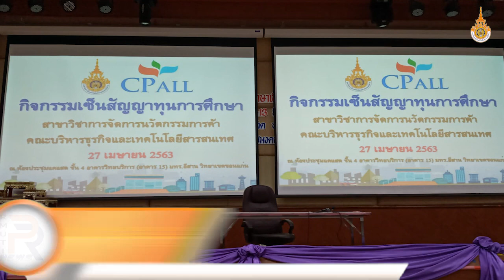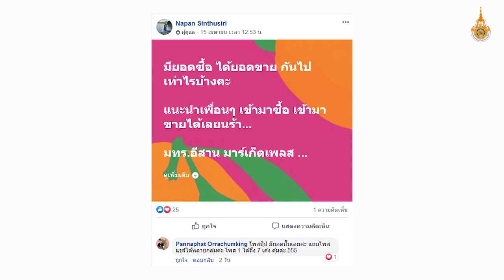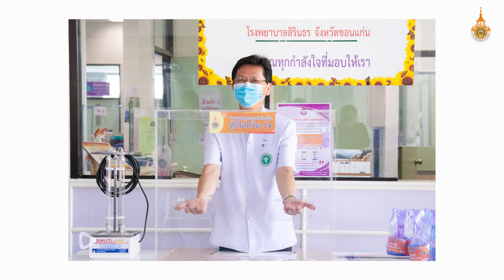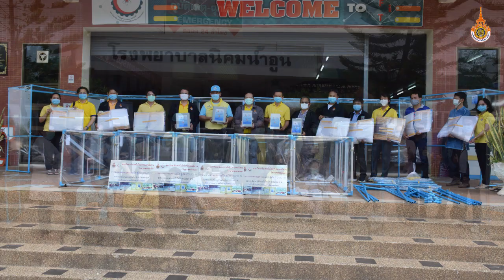สรุปข่าว มทร.อีสาน ‎เมษายน ‎2563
คุณสามารถติดตามข้อมูลข่าวสารต่างๆ ของ มทร.อีสานได้ที่เว็บไซต์
สอบถามเกี่ยวกับข้อมูลการศึกษาได้ที่
หรือสอบถามข้อมูลอื่นๆ ได้ที่แฟนเพจ facebook: มทร.อีสาน - RMUTI